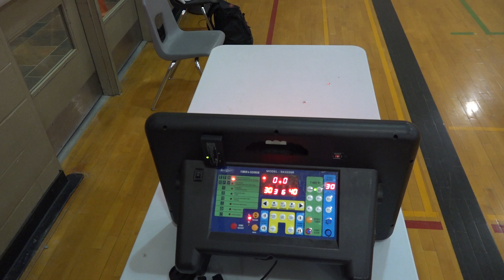Cage vs Chilling - Sunday tier 10 - tcbl 2022 spring